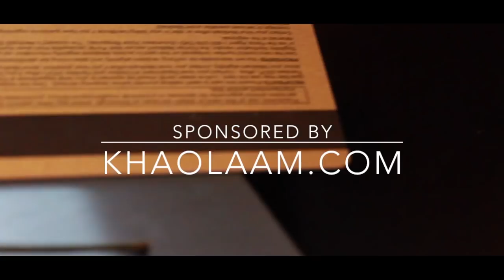BGZ - Thum It (Sponsored by Khaolaam)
BGZTV